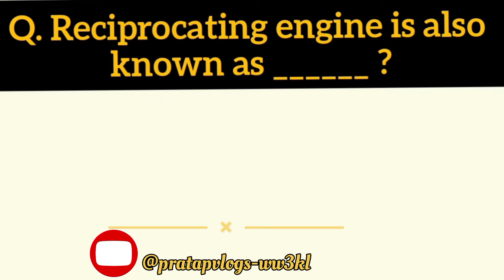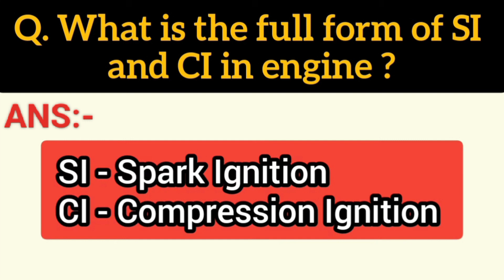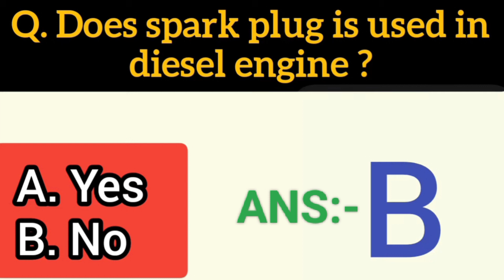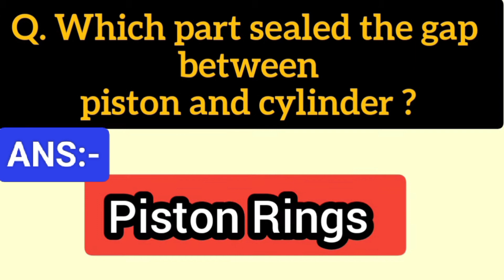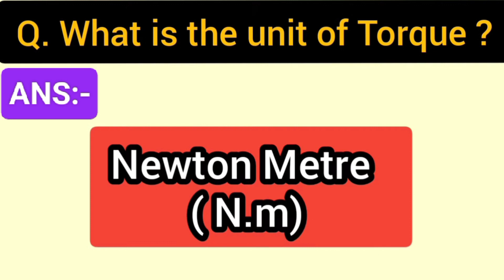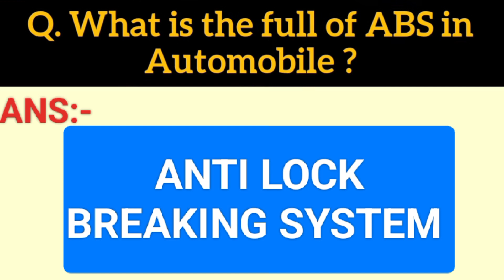AUTOMOBILE INTERVIEW QUESTIONS AND ANSWERS | automobile sector मे पुछे जाने बाला इंपोर्टेंट सवाल !!!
automobile industry me pucha Jane Wala important question and answers
automobile industry me pucha Jane Wala sabal Hindi me
automobile engineer interview questions and answers in English
automobile engineer salary scale Kitna hota he
automobile sector in Dubai
important questions and answers about automobiles
what is Piston in an automobile Gear Box
what is Piston Ring
what is the inginatio in an automobile engine
what is ci and si ??
what is the cc in the engine in the automobile
what is the full form of abs ?

 THANK YOU SO MUCH FOR YOUR SUPPORT AND BLESSINGS ❤️🙏🙏🙏